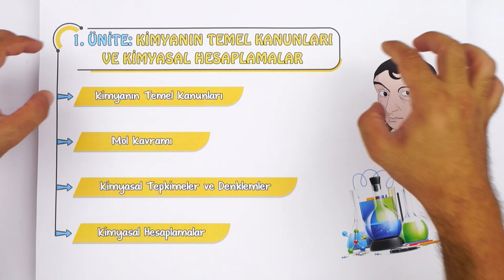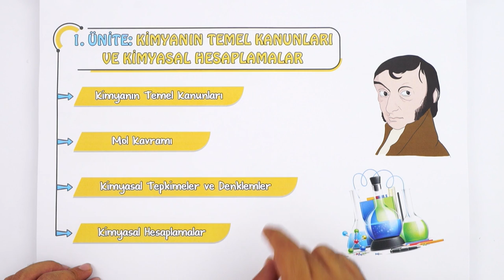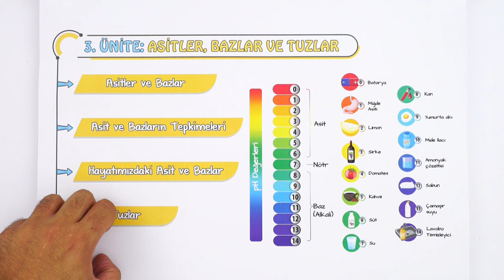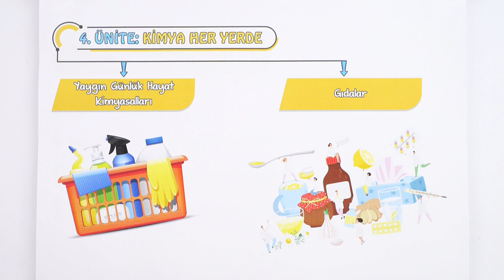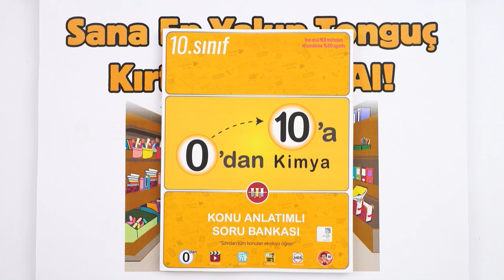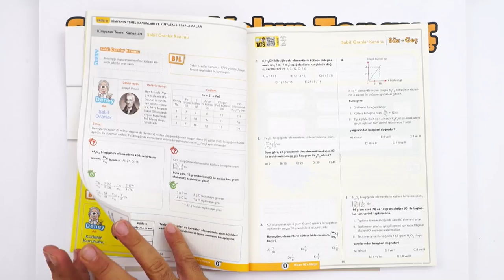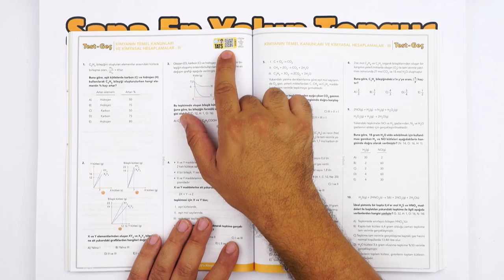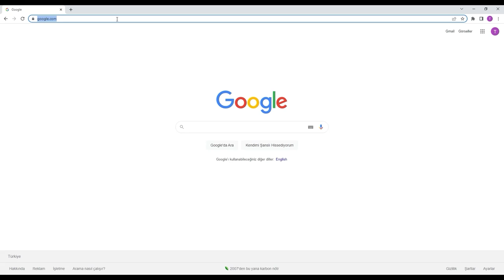10. Sınıf Kimyada Neler Var? Hangi Konular Önemli ? 🤔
10. sınıf olduk! 10. sınıf kimya dersinde neler var? Hangi konuları göreceğiz ? Kimya dersine çalışma ipuçları ve daha fazlasını anlattık! 🧐